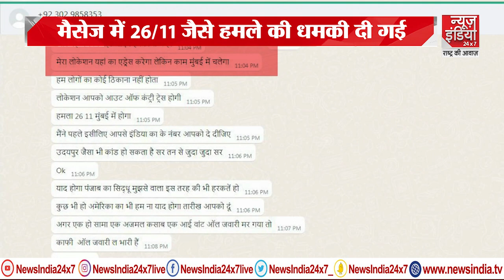Mumbai Police Commissioner Vivek Phansalkar Press Conference: पाकिस्तान से आए मैसेज की हो रही जांच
Mumbai Police Commissioner Vivek Phansalkar Press Conference: Mumbai में 26/11 दोहराने की धमकी! कमिश्नर बोले- पाकिस्तान से आए मैसेज की हो रही जांच